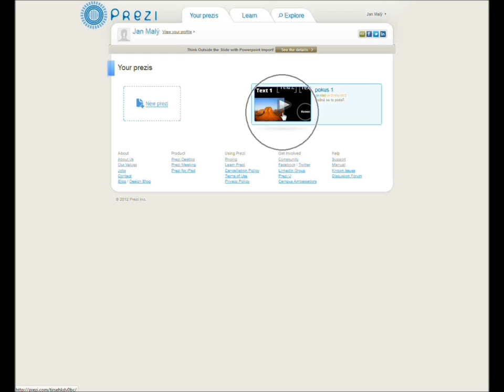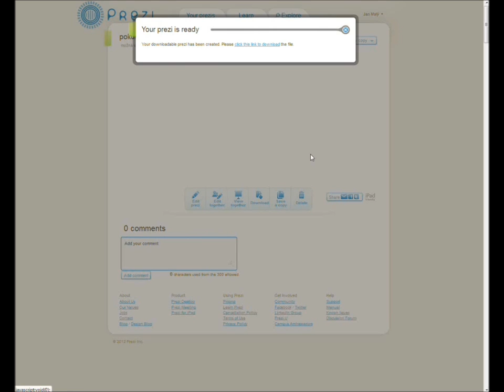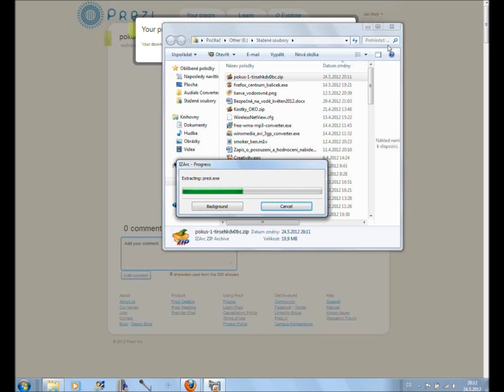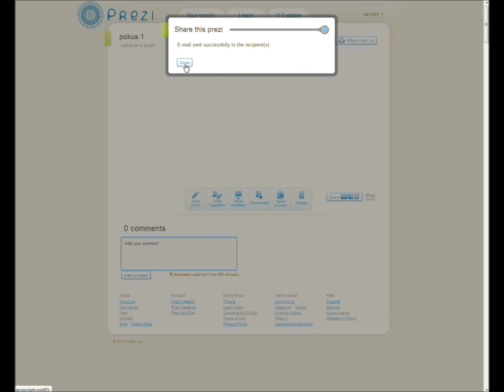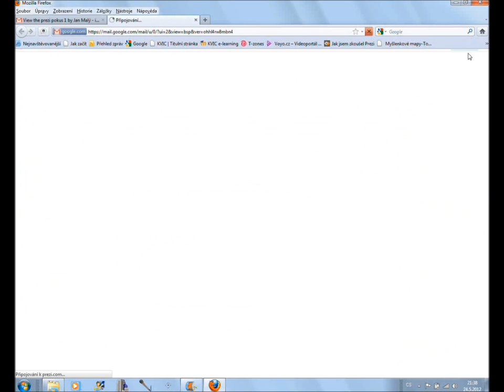EliSka Mozdiak Prezi sdilene prezentace 5